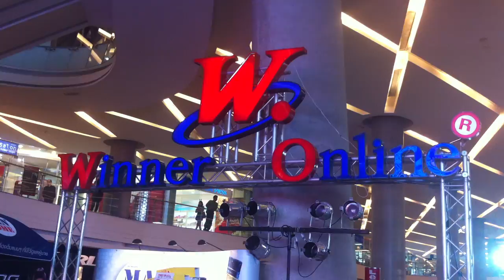CompgamerTV Xshot FPS Xtreme 2012 Final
Xshot FPS Xtreme internationnal Tournament 2012